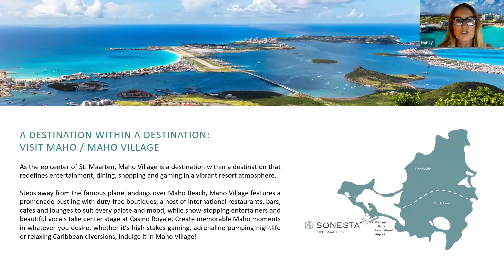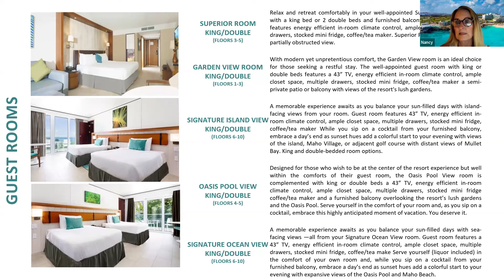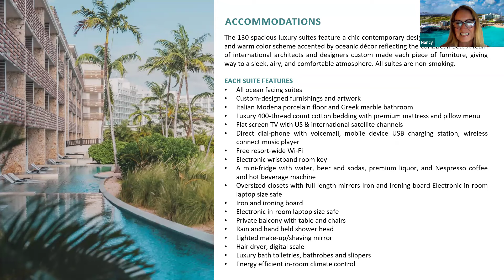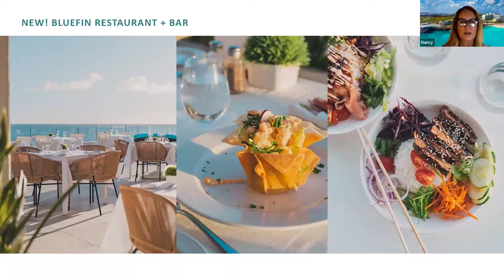Live from St. Maarten! It's Carnival time!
Go behind the scenes and see what Carnival looks like before it heats up at night and meet the celebration's best food booth plus an in depth look at the beautiful Sonesta Maho Beach Resort & Spa and the Sonesta Ocean Point Resort.